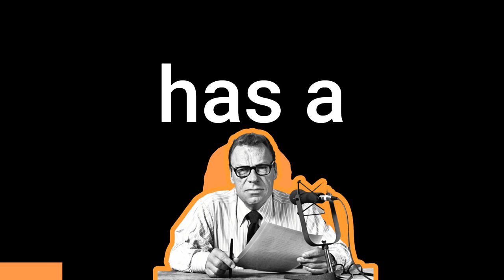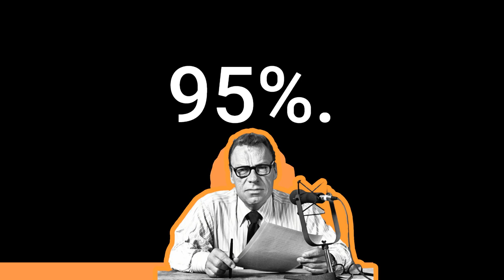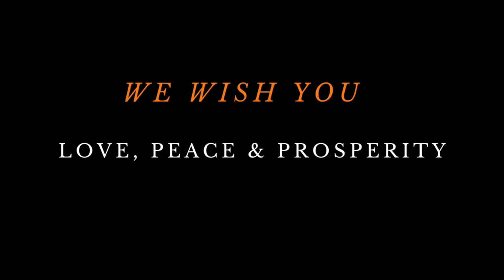The 5% vs The 95% Rule | How To Become Great From Average | Earl Nightingale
The 5% vs. The 95% Rule: How to Elevate from Average to Great by Earl Nightingale"
In this eye-opening video, we delve into the profound insights of Earl Nightingale as we explore "The 5% vs. The 95% Rule." Discover the keys to transcending mediocrity and becoming truly great.

🔑 Explore crucial topics, including:

Understanding the difference between the 5% and the 95%
Strategies to elevate yourself from average to exceptional
Unleashing your full potential
Developing a mindset of greatness
Earl Nightingale's wisdom will empower you to break free from the ordinary and embark on a journey toward greatness.